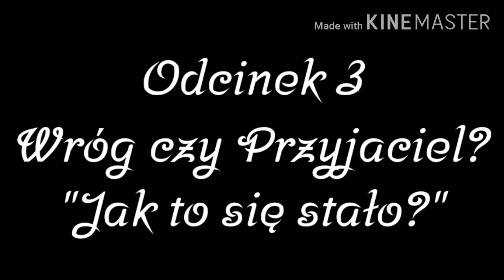Wróg Czy Przyjaciel/Ep.3/X Lunka X